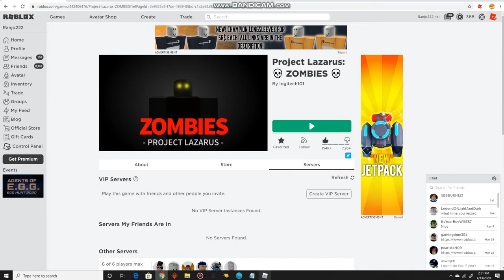Project Lazarus: Zombies (Part 1) Playing it again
Now I'm starting to have a feeling that these guys are good players just like me.